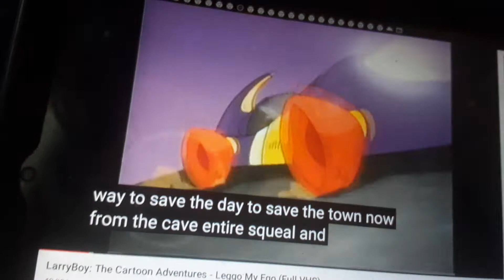LarryBoy The Cartoon Adventures Theme Song